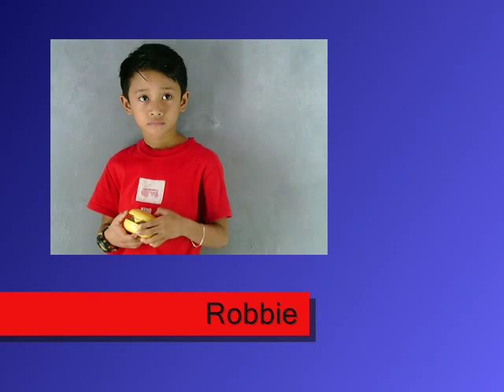TRIMED ADVERTISING - Robbie Sarreal Profile VTR